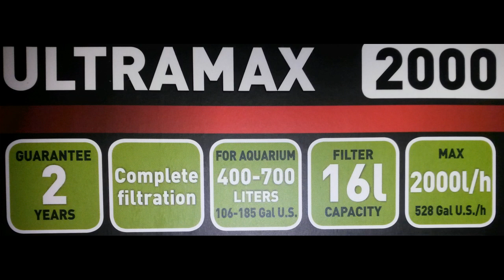Aquael Ultramax 2000 - przegląd